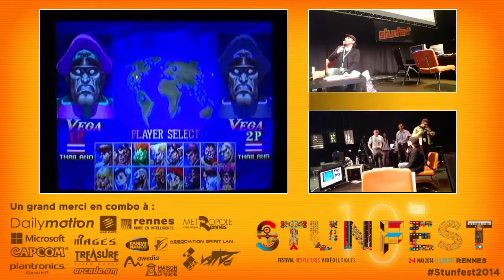Stunfest 2014 - SSF2X Mirror - Grande Finale - Skill en DLC VS ElDruz